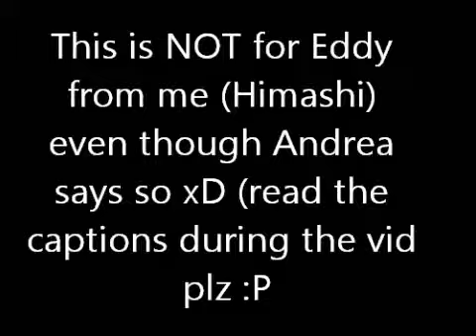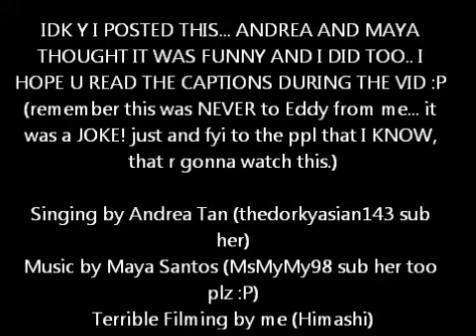lol Andrea singing Someone Like You by Adele...Kinda :P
idk wats wrong with these 2 sometimes :P they r pretending to make this vid to one of our friends (eddy) from me but it isnt so yeah :P they r crazy xD sub them plz. Andrea is thedorkyasian143. Maya is MsMyMy98.